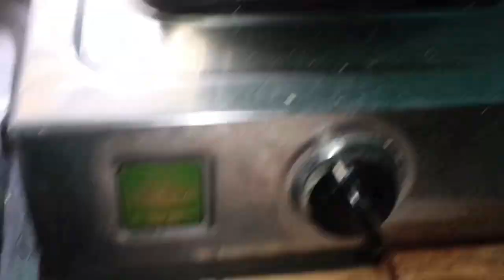Please 🙏 Video Last Tak Dekhe/अब दिमाग खराब हो रहा है